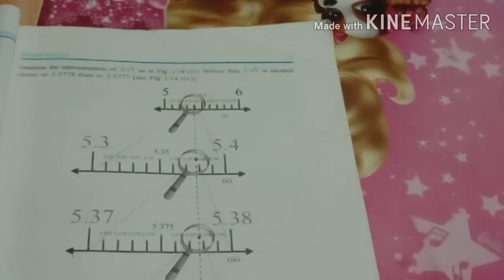Classify Rational & Irrational | How to Rationalize Denominator | Number System Class 9 | Lecture 8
Classify Rational & Irrational | How to Rationalise Denominator | Number System Class 9 CBSE

In this video, you will learn about how to rationalize the denominator and classify rational & irrational.

Content is based on CBSE Based NCERT Maths Book of Class 9th Chapter 1.